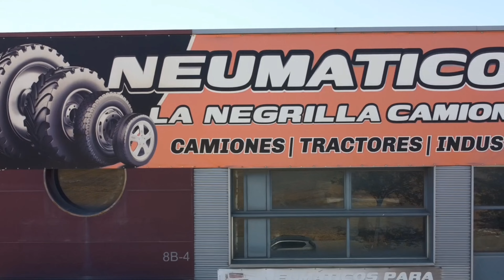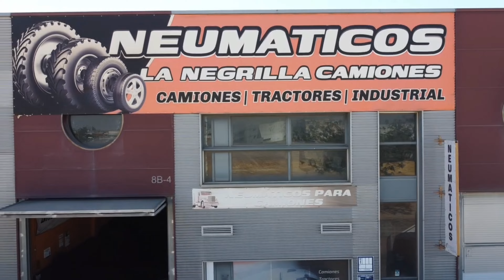Video dron del taller de Negrilla Camiones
En el taller de Negrilla Camiones trabajamos a tope para que no pierdas ni un segundo de tu tiempo. Te esperamos para neumáticos de camiones y maquinaria en Calle Gramaje 30 Nave B4.el Taller Negrilla Camiones.neumaticoscamionlanegrilla 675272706